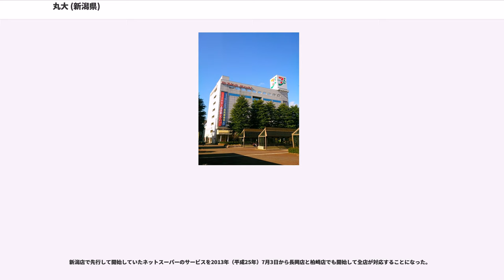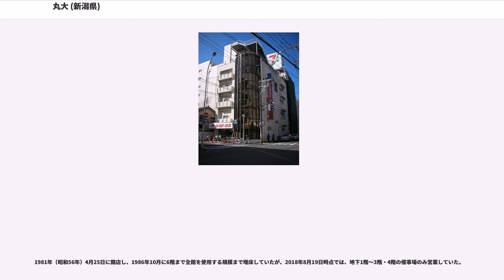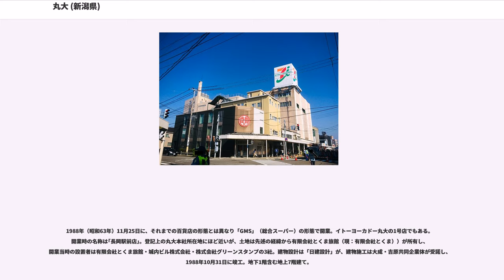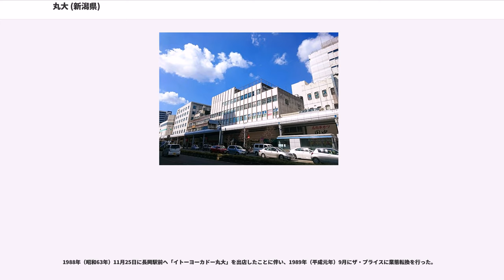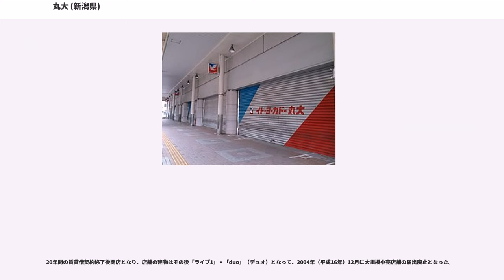丸大 (新潟県)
株式会社 丸大（まるだい）は、新潟県長岡市に本社を置き、新潟県内で『イトーヨーカドー丸大』の名称で総合スーパーを展開する企業である。

当社はセブン&アイホールディングス傘下のイトーヨーカ堂の完全子会社であるが、運営している店舗については｢丸大｣の名称が付く以外は特に差異がない状態で運営されている。
かつてはディスカウントストアのザ・プライス丸大や百貨店の丸大デパートなどを運営していたが、現在はイトーヨーカドー丸大のみの運営となっている。

当社の起源は1952年（昭和27年）4月に新潟県長岡市大手通2丁目に渡辺喜一郎が丸大衣料品店を開いたことに遡る。

その後、1960年（昭和35年）7月には新潟市本町通に新潟店を開き、1962年（昭和37年）12月には新潟県長岡市大手通2丁目に新店舗を建設して丸大百貨店を開業、1963年（昭和38年）6月15日に百貨店審議会で同じ長岡市大手通にあったイチムラ百貨店と共に百貨店法による営業を認可を受けて法律上も百貨店となった。

この長岡の本店が位置した大手通には同時に百貨店の認可を受けたイチムラ以外にも、ほぼ同時期に開業した大和（1958年10月）、丸専デパート(1960年（昭和35年）12月15日)などのライバルがひしめき合い大いに賑わっていた。

1964年（昭和39年）7月には新潟市本町通六番町（現：中央区）の新潟丸大も百貨店法による営業を認可を受けて、長岡と新潟の2つの百貨店を展開するまでに成長し、2店共に大和と店舗が近接してライバルとしてしのぎを削り、1970年（昭和45年）にイチムラも新潟店をこれまた近隣に開いた為、これら3社の百貨店が2都市で近接して競い合う3つ巴の状況となった。

また、1965年（昭和40年）10月1日には高岡市に北陸丸大高岡店、1966年（昭和41年）に富山市に北陸丸大富山店を出店するなど地場資本の百貨店として多店化を進め、新潟・長岡・富山・高岡の北陸4都市に店舗を持つ北陸では大和に次ぐ第2位の有力百貨店に成長した。

1977年（昭和52年）8月期には約2億円の税引後純利益を計上して黒字経営を続けていたが、ダイエーをはじめとする大手スーパーの進出が相次ぐなど競争が激化した為、業績不振だった1977年（昭和52年）に富山店を大和に売却し、イトーヨーカ堂と業務提携を開始する。

1978年（昭和53年）には、新潟店を改築して増床したのを機にイトーヨーカドーと同一意匠の青・赤・白のコーポレートカラーで彩られた丸大マークを採用（ロゴ画像参照）、さらに4店舗の愛称を「ニイガタ丸大」・「ナガオカ丸大」・「カシワザキ丸大」・「タカオカ丸大」とした。

1986年（昭和61年）5月に土地所有者である伏木海陸運送との契約期間満了に伴い高岡店を閉店し(店舗跡はその後「ライブ1」、「デュオ」となって2004年（平成16年）12月に大規模小売店舗の届出廃止となった)。

1988年（昭和63年）11月25日に市の市街地再開発事業の一環で長岡駅大手口側のとくま旅館跡地（城内町2丁目）に建設された城内ビルの主要テナントとして、総合スーパーのイトーヨーカドー丸大長岡駅前店(売場面積約13,500m)を開店し、本店を事実上移転させた上でイトーヨーカドーと同じ意匠が採用されるなど独自色を一掃した。

そして、大手通の創業の地（延床面積8,205m）を、1989年（平成元年）9月にディスカウントストア業態である「ザ・プライス丸大長岡店」に業態転換し、当初の3･4年は売上を伸ばした。

しかし、郊外型店舗との競争で大手通の集客が落ちた影響で、周辺全体の集客力･販売力が急速に低下し、1995年（平成7年）に長崎屋長岡駅前店、1997年（平成9年）2月にイチムラから受け継いだダックシティ長岡店が閉店し、丸専デパートもテナントの撤退が相次いだため1998年（平成10年）に娯楽主体に転換。ザ・プライス丸大長岡店も、売上がピークの1993年（平成5年）の約半分に落ち込んで赤字が続き、他店でカバーして創業の地を守ることが限界となったことから、2000年（平成12年）8月をもって閉店し、その建物を市に貸出して2001年（平成13年）に長岡市の施設「ながおか市民センター」が開館した。

また、1990年代にはデ...